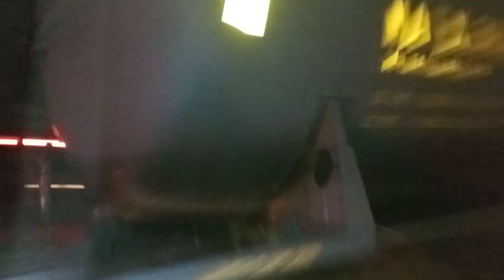CN M397 (8952 leading!)